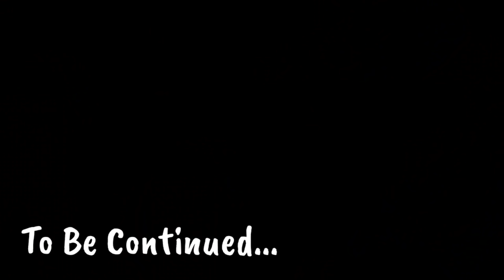MUMMY NE MARA - Episode Two | Rio and Kulotobaby Can Talk | Funny Talking Dogs